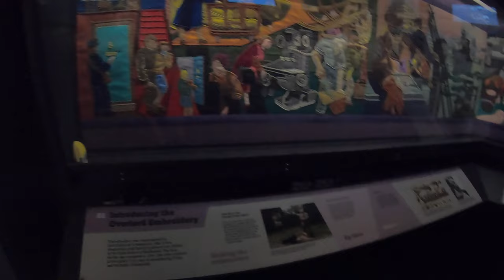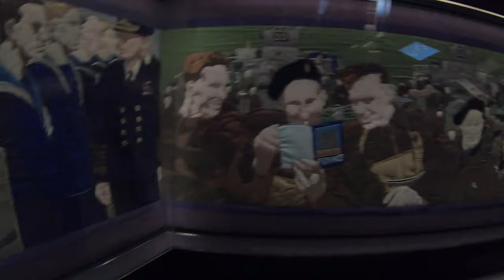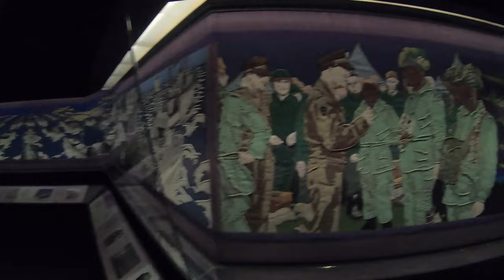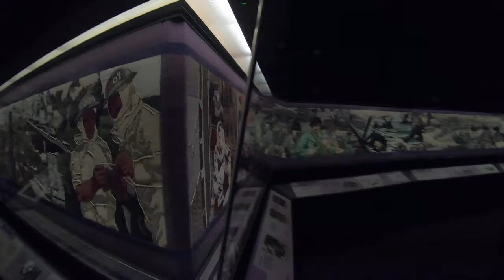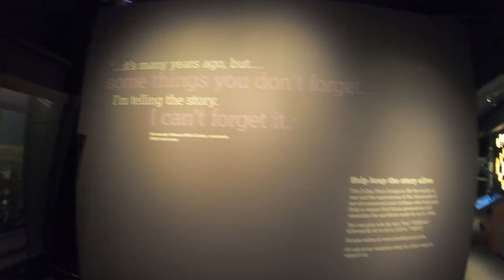Overlord Embroidery | Walkthrough Tour August 2019 | 4k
Waltkhrough Tour of the Overlord Embroidery

The Overlord Embroidery, echoing the Bayeux Tapestry created 900 years before to commemorate the reverse invasion of England from Normandy, is a narrative embroidery that depicts the story of the D-Day Landings of 6 June 1944 and the subsequent Battle of Normandy. The story is told across 34 hand stitched panels running in total to 83 metres in length. The embroidery was created between 1968 and 1974, and is now on permanent display at The D-Day Story, Southsea, Portsmouth.

The embroidery tells the story of Operation Overlord, which was the code name for the Allied invasion of Normandy in June 1944.[3] The narrative begins well before the invasion, with war-time production and The Blitz. It continues through the entry of the United States into the war, and the planning and preparation of the invasion. The majority of the work covers the crossing of the English Channel by the invasion fleet and the combat once the troops landed on the French coast. The embroidery ends with a scene of British infantry advancing as German troops retreat across the Seine.

There are 34 panels which together measure 83 metres (272 feet) in length. The Overlord Embroidery is one of the longest works of its kind in the world, at 10 metres (33 feet) longer than the Bayeux Tapestry, but shorter than the Prestonpans Tapestry. Twenty embroiderers worked for five years to create the embroidery. Battledress khaki and gold braid were appliquéd onto the panels.

Filmed in 4k 25th August 2019 using GoPro Hero 7 Black